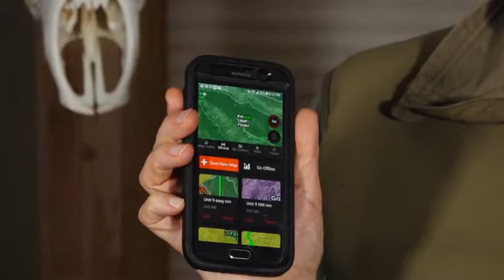Elk Talk with Randy Newberg April 4, 2018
Another full episode of Elk Talk LIVE with Randy Newberg presented by Bowtech Archery.  Tune in Wednesdays at 7pP/10pE to ask your question.  Text the name RANDY to 77453 in US for an alert when Randy is live.